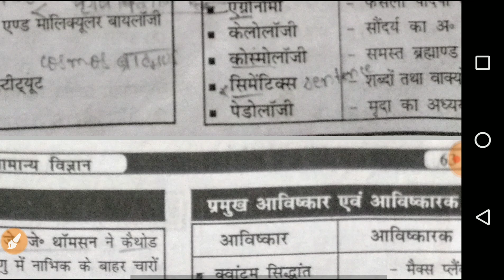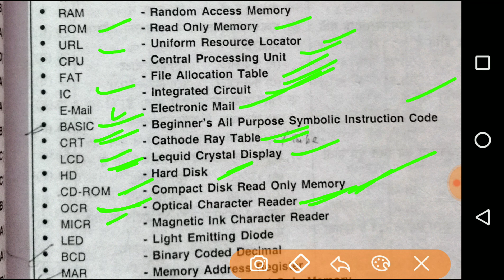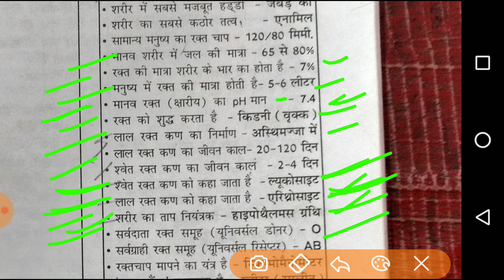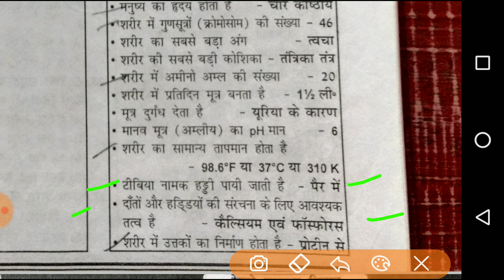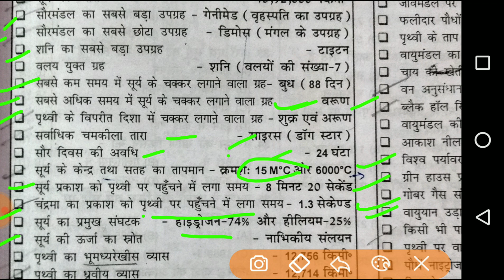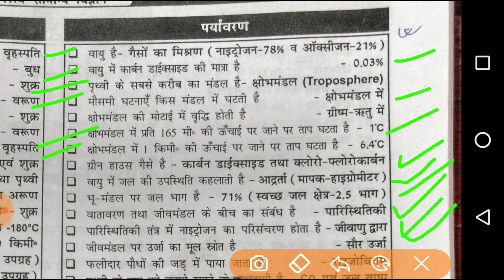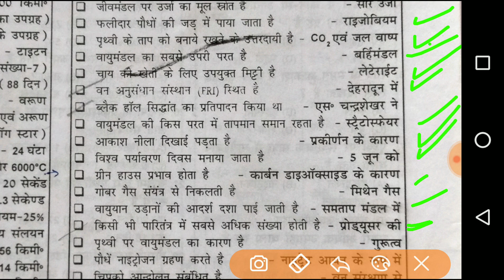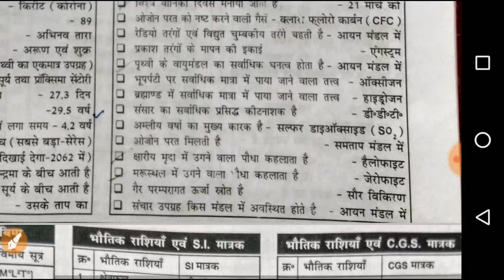Science p-2 Gk Gs for ssc, Railway